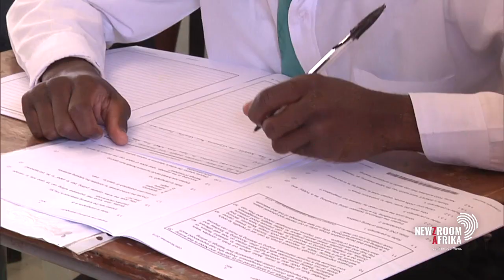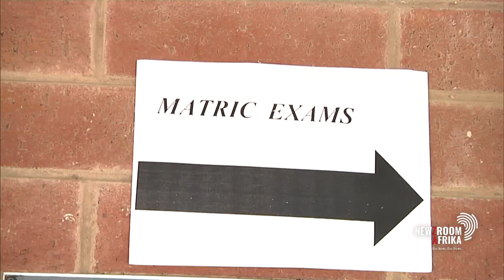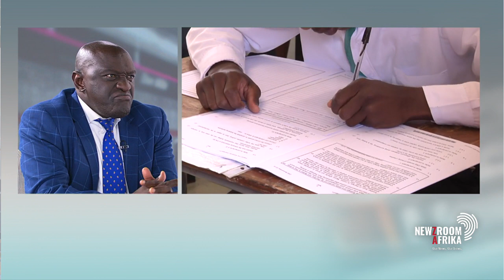Eastern Cape education investigates two cases of matric cheating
According to Eastern Cape education department, it has two cases involving four
pupils suspected to have helped others answer matric exam questions.

The province's education MEC Fundile Gade explains further.